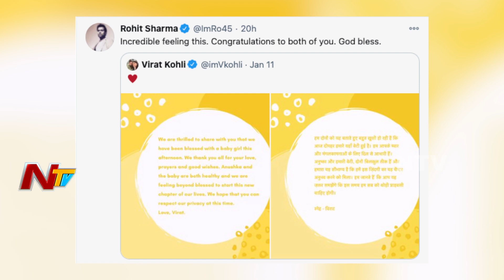Rohit Sharma congratulates Virat Kohli and Anushka Sharma on birth of baby girl | NTV Sports